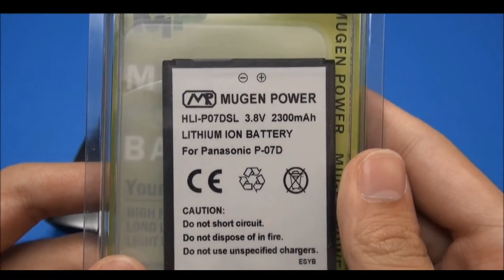docomo Panasonic ELUGA Power P-07D 2300mAh Mugen Power Extended Battery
comming soon
A replacement extended battery 2300mAh for docomo Panasonic ELUGA Power P-07D from Mugen Power

All Mugen Power batteries undergo vigorous QA procedure, resulting in Mugen Power achieving the lowest return rate in the industry. All Mugen Power batteries are CE approved.
Mugen Power batteries are premuim product and designed for experienced users, who understand importance of quality for long battery life and safeity of everyday use.